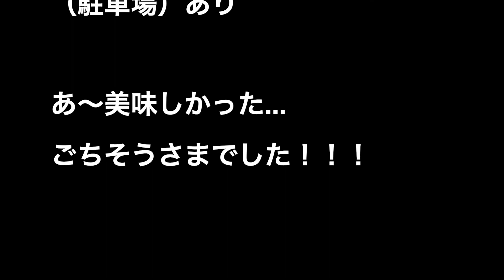ある日の晩ご飯、くら寿司へ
ある日の晩ご飯、くら寿司へ 行きました...